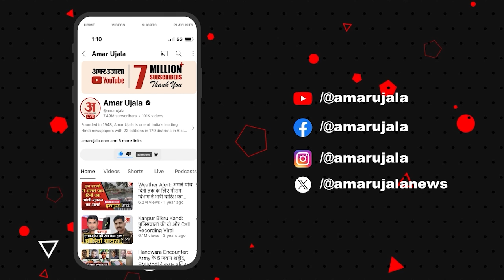Tihar Jail से बाहर निकले CM Arvind Kejriwal,समर्थकों की लगी भीड़ | Arvind Kejriwal Bail |AAP VS BJP